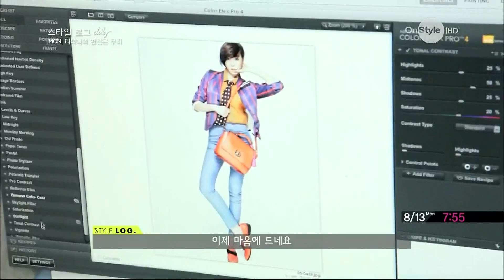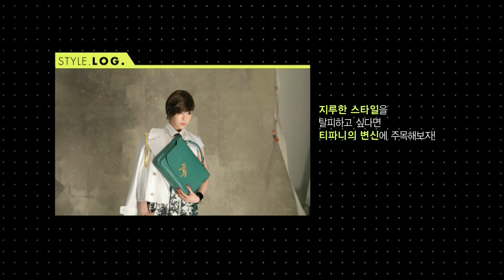120813 Tiffany SNSD - OnStyle STYLE LOG Daily : 1st Look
บ้านสำหรับคนรักทิฟฟานี่ Tiffany SNSD Thai Fansite
Follow us สามารถติดตามข่าวสารจากบ้านเราได้หลายช่องทาง ดังนี้